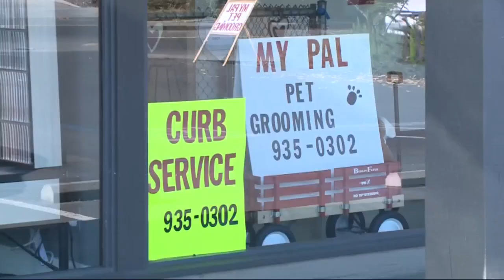More Businesses Reopen as Lockdown Eases in Sonoma County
It's hardly "back to normal" but many Sonoma County residents are grateful for the relaxation of the coronavirus lockdown in the North Bay. Kiet Do reports. (5-15-20)